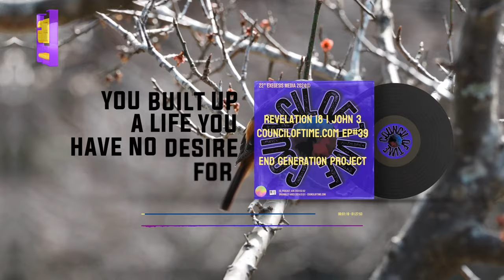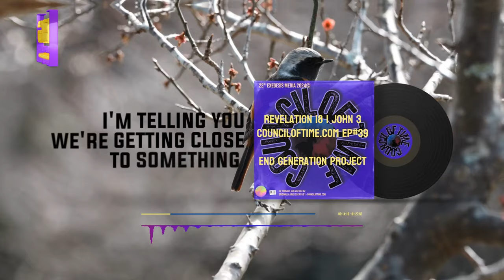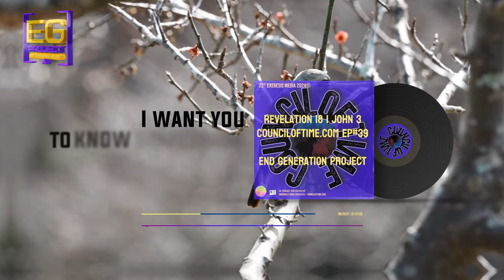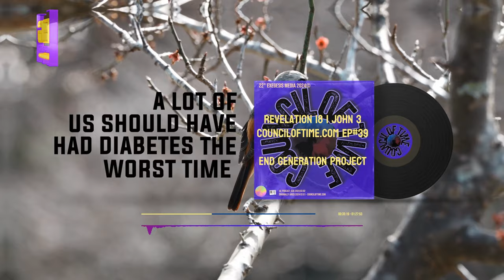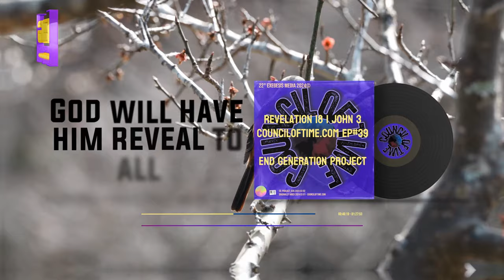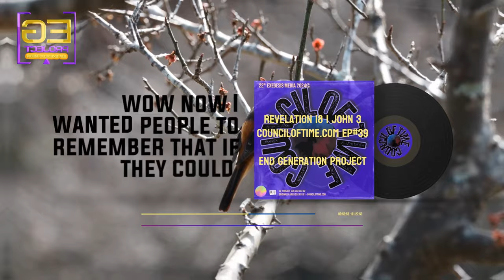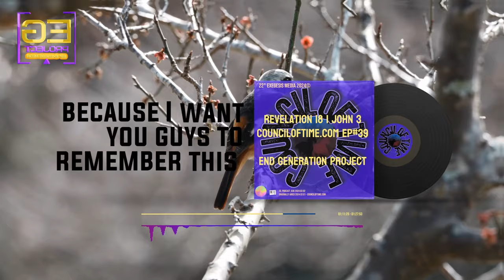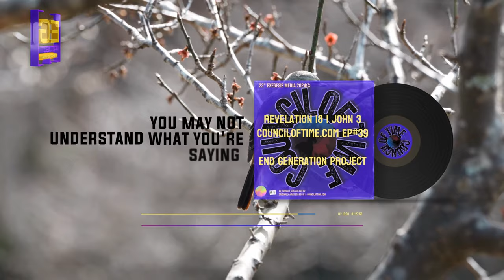Mike from COT: Understanding the Times & God's Plan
Description:
Join Mike from COT: Understanding the Times & God’s Plan, podcast EP#39 of daily excellence in this thought-provoking discussion that delves into the intersection of current events and biblical insights. We first explore the urgent call to awaken to the realities of our times, as divisions and darkness pervade the landscape of the USA, due to current events and biblical insights by Michael of the Council of Time. Witness the stark contrast between love and hatred, professionalism and chaos, as the speaker highlights the need for individuals to examine their own hearts amidst societal turmoil. Michael deepens the discourse, focusing on God's process of redemption and separation from sin. Through an examination of scripture and historical parallels, discover the timeless truths of Babylon's downfall and the United States' struggles. Gain insight into the transformative power of faith and the importance of choosing God's path over immediate gratification. Don't miss this enlightening exploration of Revelation 18 & 1 John 3, offering hope and guidance in troubled times. Stay locked into this important podcast EP#39 with Michael of Council of Time on End Generation Project!

Mike from Around the World (Mike from COT, MFATW), Michael  of the Council of Time, passionately engages in not-for-profit work through online Bible studies, talks, and Biblical prophecy. Visit their website (address below) for a wealth of insightful content.

Visit and Show Support for Council of Times ONLY Official

Chapters:
0:00 -
0:33 -
2:00 -
5:00 -